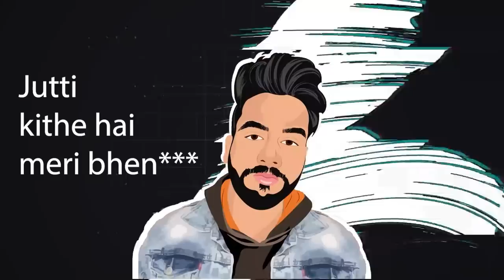Rakhi Sawant Roast | Nagina Sethi